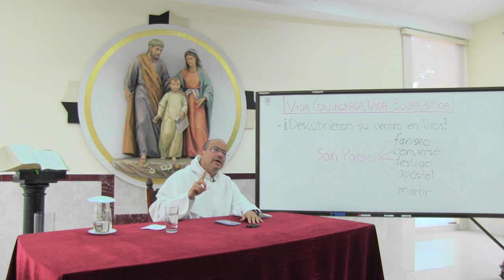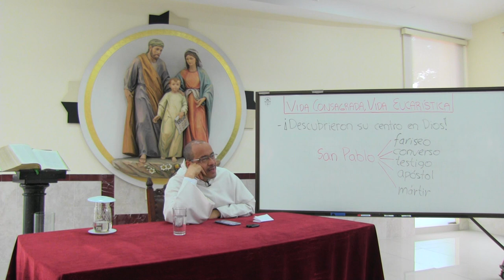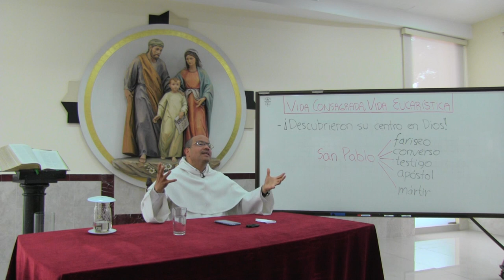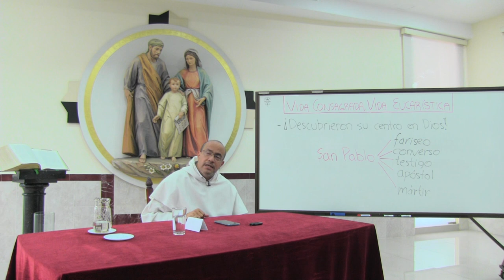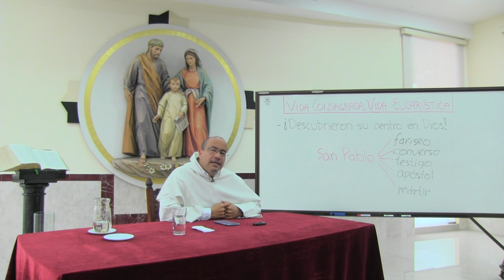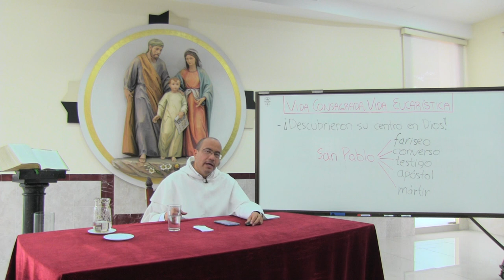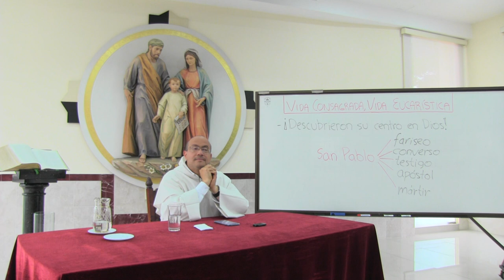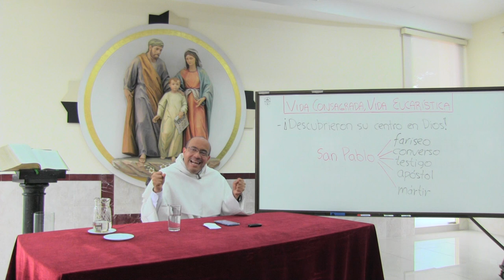Vida Consagrada, Vida Eucarística, 06